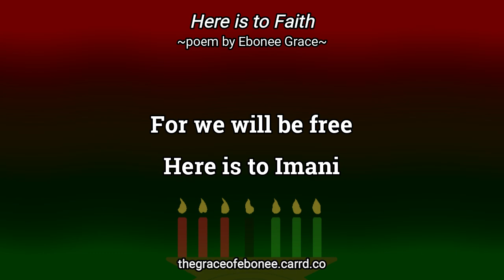Here is to Faith [Poem]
A poem of faith to celebrate Kwanzaa